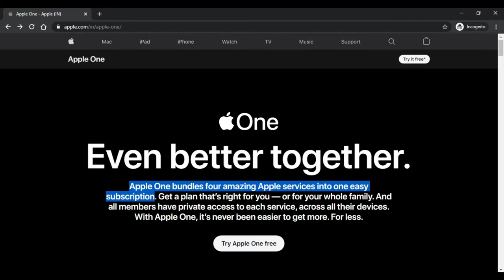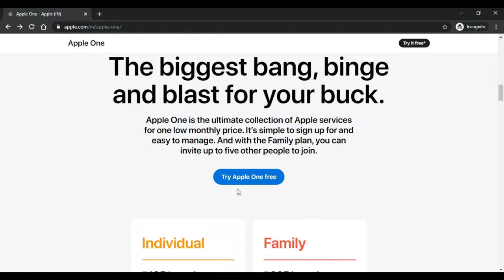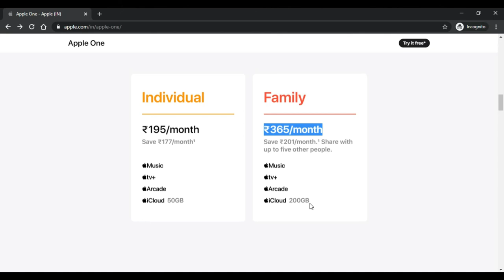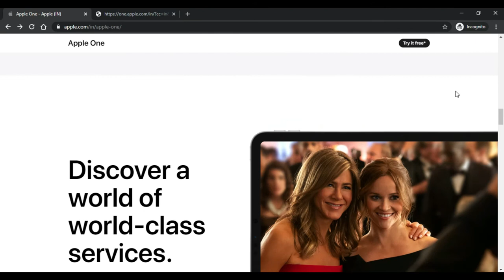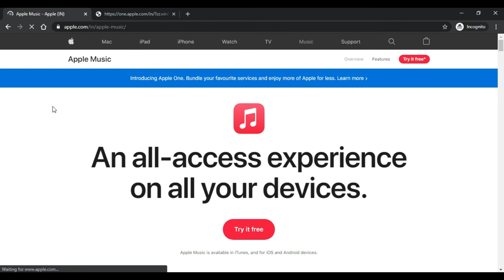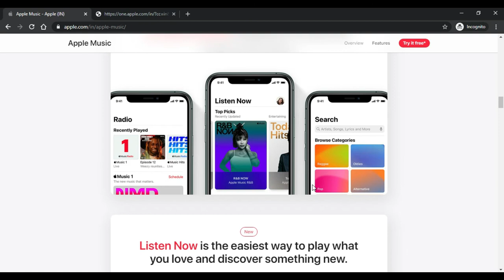Apple launched (Apple One) | Get Free Subscription | Apple India | Apple Music Arcade TV I-Cloud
Apple has started giving subscription-based many Apple facilities by name of APPLE One in a bundled form. Also, it is free for a limited time.